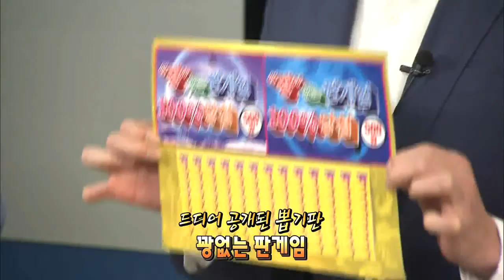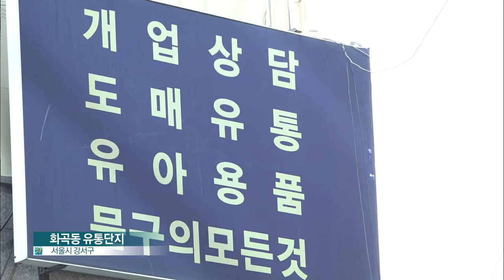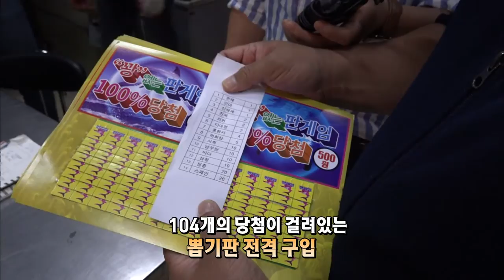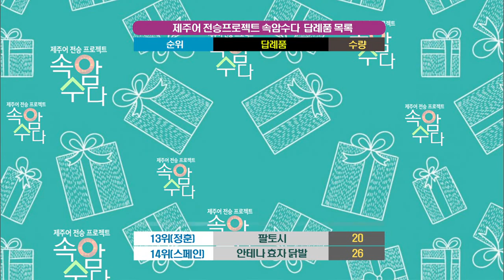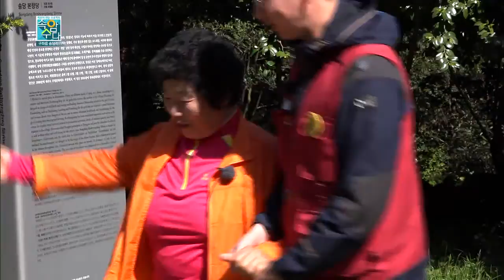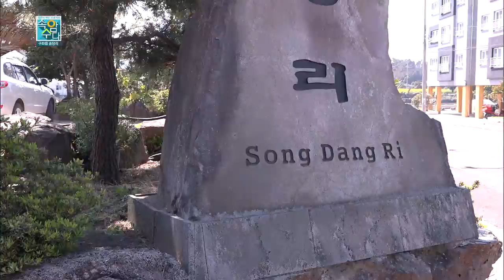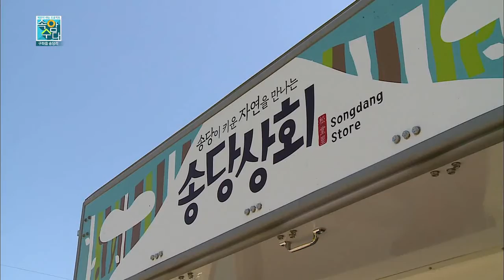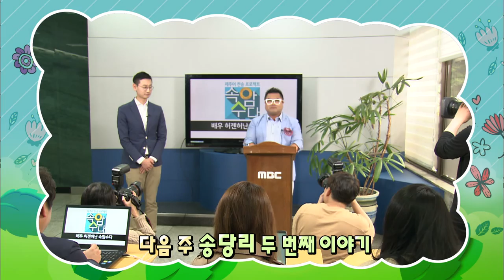구좌읍 송당리 1부(속암수다)